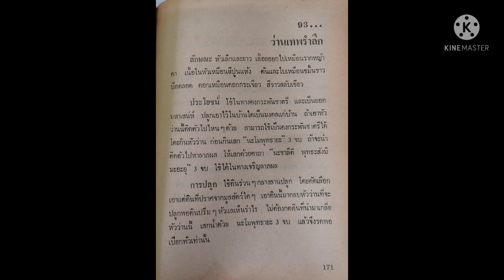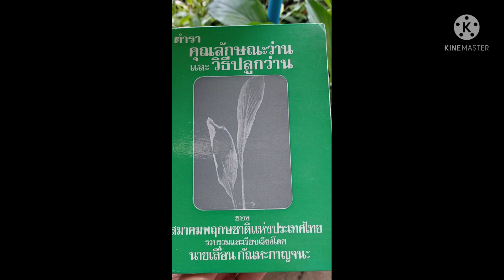ว่านเทพรำลึก ลาภผลและคงกระพัน วรากรสมุนไพร ไอดีไลน์ herbsddd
ว่านเทพรำลึก
หัวเล็กและยาว  เลื้อยออกไปเหมือนรากหญ้าคาเนื้อในหัวเหมือนสีปูนแห้ง  ต้นและใบเหมือนขมิ้นขาวปัตตลอด  ดอกเหมือนดอกกระเจียว  สีขาวสลับเขียว

ใช้ในทางคงกระพันชาตรี  และเป็นยอดมหาเสน่ห์  ปลูกเอาไว้ในบ้านใดเป็นมงคลแก่บ้าน  ถ้าเอาว่านนี้ติดตัวไปไหน ๆ ด้วย  สามารถใช้เป็นคงกระพันชาตรี  โดยกินหัวว่าน  ก่อนกินเศก “นะโมพุทธายะ” ๓ จบ  ถ้าจะนำติดตัวไปหาลาภผล  ให้เศกด้วยคาถา “นะชาลีติ  พุทธะสังมิ  มะอะอุ” ๓ จบ  ใช้ได้ในทางเจริญลาภผล

การปลูก
ใช้ดินร่วน ๆ กลางลานปลูก  โดยคัดเลือกเอาแต่ดินที่ปราศจากมูลสัตว์ใด ๆ  เอาดินนี้มากลบหัวว่านที่จะปลูกพอดินปริ่ม ๆ หัวแลเห็นรำไร  ไม่ต้องกลบดินที่นำมาเกลี่ยหัวว่านนี้  เศกน้ำด้วย  “นะโมพุทธายะ” ๓ จบ  แล้วจึงรดพอเปียกทั่วเท่านั้น

จาก “ตำราคุณลักษณะว่านและวิธีปลูกว่าน” โดย สมาคมพฤกษชาติแห่งประเทศไทยในพระบรมราชูปถัมภ์
โดย นายเลื่อน กัณหะกาญจนะ